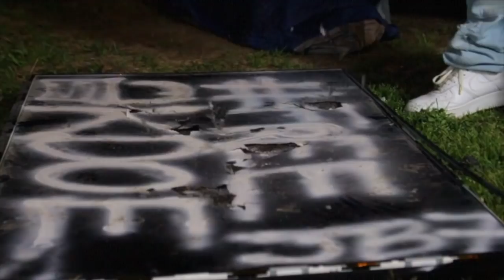Flash Out (Official Video) T-Dawg + Nasty Ray [Shot By • Herman Caesar 🎥]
Flash Out (Official Video) T-Dawg + Nasty Ray | Shot & Directed By • Herman Caesar 🎥